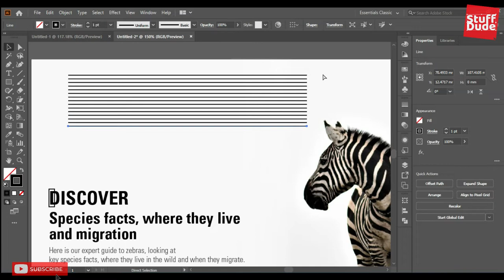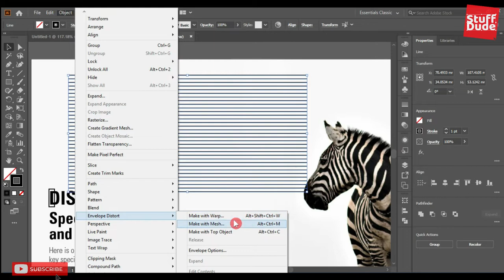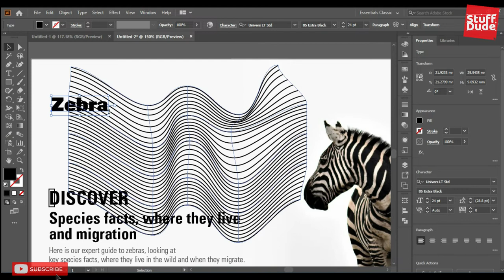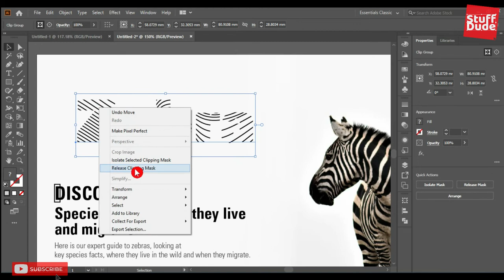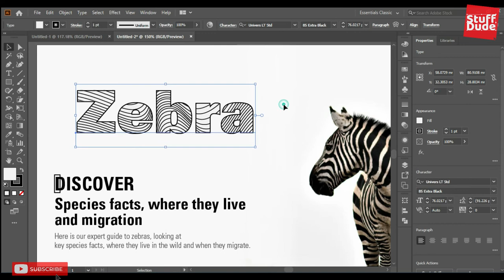Work with Mesh in Adobe Illustrator | Zebra Text Art | Stuff Dude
Channel for Graphic Design, Animation & Video editing in Tamil.
How to design zebra font in Illustrator.
Are you Interested to learn Graphic Design, Editing & Animation?

Illustrator Tutorials & Tips in Tamil, Photoshop Tutorials & Tips in Tamil, Digital Marketing in Tamil, Animation, Video Editing , Motion Graphics, Beyond the design, Digital Advertising & Designer's live and vlogs.